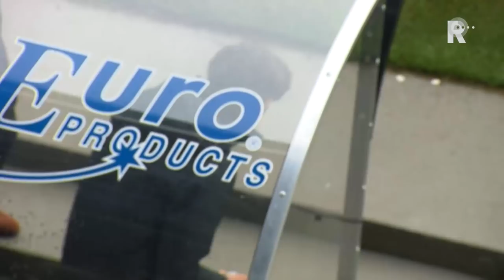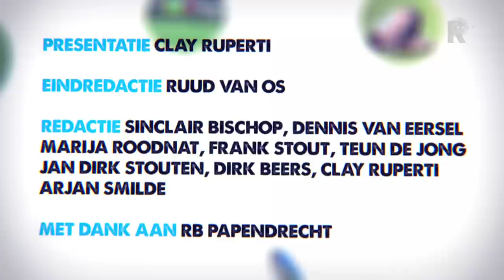Sparta - Jong Ajax (6-0) in Sparta naar Vorûh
Sparta wist afgelopen zondag de eerste thuiswedstrijd onder leiding van trainer Alex Pastoor met fraaie cijfers te winnen. De Rotterdammers waren op Het Kasteel met liefst 6-0 te sterk voor Jong Ajax. Thomas Verhaar, Kenny Teijsse, Paul Gladon, Huseyin Dogan, Yalany Baio en Denis Mahmudov namen de treffers voor hun rekening.

   Lees meer: VIDEO: Monsterzege Sparta op Jong Ajax